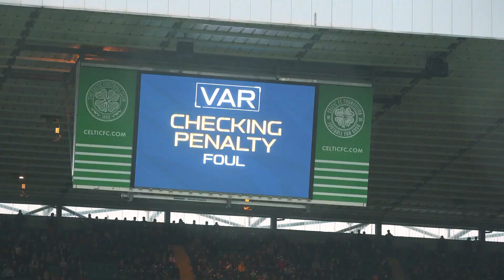🎥 KA1-CAM: 'Time to refresh and refocus'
An alternative view of our 3-1 loss at Celtic Park on Saturday 7th October.